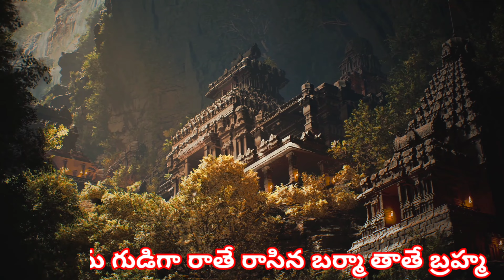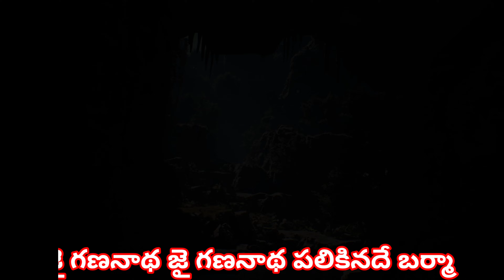VINAYAKA SPECAIL NEW SONG 2024, వినాయకుని అద్భుతమైన జై గణనాథ సాంగ్ వరప్రసాద్, పాలవలస సూపర్ సాంగ్స్ ,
వినాయకుని అదిరిపోయే సాంగ్, వరప్రసాద్ వినాయకుని సాంగ్ పాలవలస,VARAPRASAD SONGS PALAVALASA, GOVT COLLEGE PRASAD SONGS, PRASAD SONGS GOVT COLLEGE,PRASAD SONGS PALAVALASA, GOVT COLLEGE, 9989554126